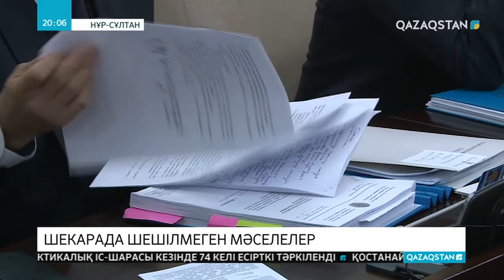Қазақстан мен Ресей арасындағы шекара мәселесі реттеледі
Қазақстан-Ресей мемлекеттік шекарасын кесіп өту тәртібі жеңілдейді. Сенаттың жалпы отырысында тиісті құжат мақұлданды. Қолданыстағы келісімге сәйкес, шекараны кесіп өту кезінде Қазақстан азаматтарының өзімен бірге жеке куәлігі немесе төлқұжаты, сондай-ақ азаматтарды тіркеу кітабынан көшірме болуы қажет, хаттамаға өзгеріс енгізілгенде жеке куәлікпен тек мекенжай анықтамасы ғана көрсетіледі.